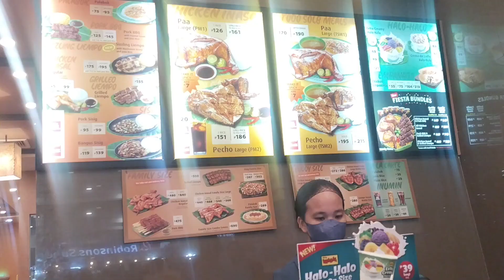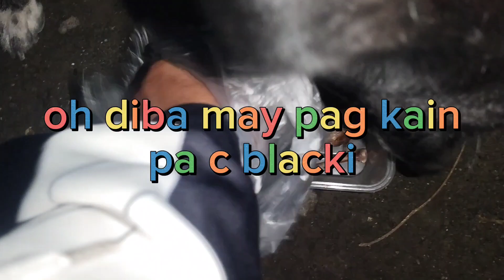mukbang sa mang inasal